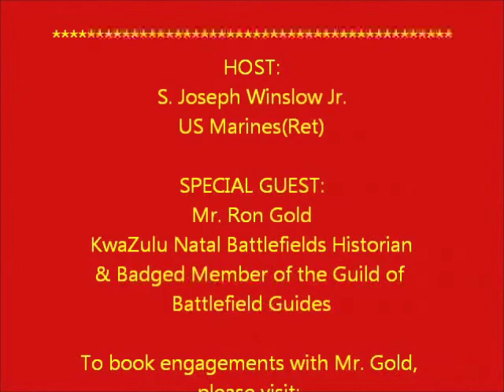Spion Kop and US Marines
Tripoli Gift Company - Fine Gifts and Awards for those that have served and the people that have made it possible.

Parallels between the US Marine Corps and the great armies of the past; specifically how small unit leadership changed the course of the battle.